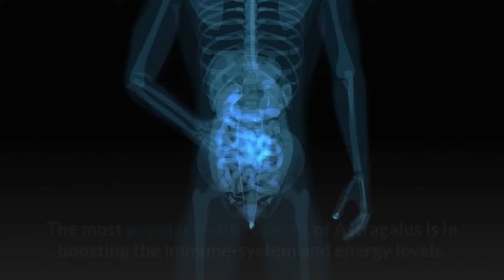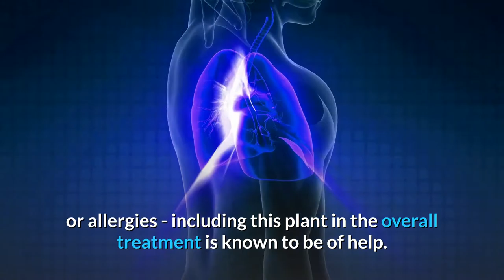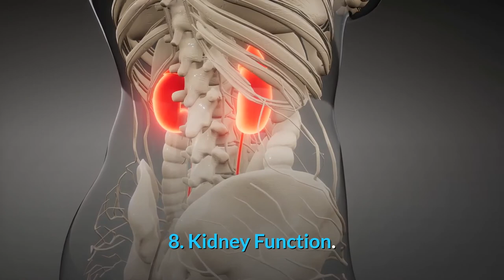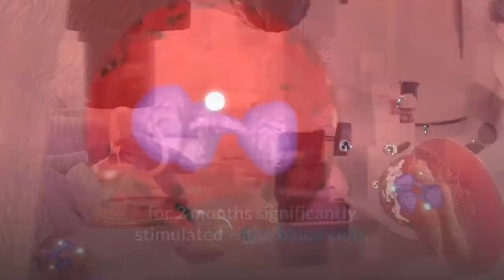Take Astragalus Root Everyday And See How It Benefits Your Body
Astragalus root plant, as tea or supplement, has many proven benefits, that you'll learn in today's video! Sometimes used as homeopathic remedy, it's not only beneficial for your kidneys, but also your immune system & your cardiovascular health, to name a few.

We wish you the best of health!
Subscription is highly appreciated and helps us to produce more valuable content for you! 😀🙏

Other videos you’ll love:
This video is about L-Theanine. A truely amazing substance that you should not miss if you are looking to improve your overall health!

💡CHECK OUT:
Take L-Theanin And See How It Benefits Your Anxiety